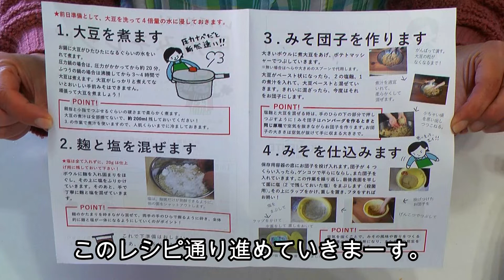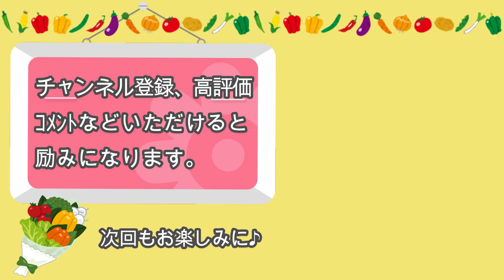自宅でみそ作り／おみその原材料って？どうやって作るの？039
今回はお弁当作りではなくお味噌作りの動画です。
作り始めて今年で６年目になります。
いつもは仲間で集まって体験スペースにて教えていただきながらワチャワチャと作っていたのですが、感染予防のため昨年からは各自宅で仕込んでいます。

多分、どこのご家庭でもお味噌は常備されているかと思います。
でも何から作られているんだろう？どうやって作るのだろう？
私も以前は知りませんでした…
動画を見ていただけると分かると思いますので、ぜひご覧下さい。

★動画内で紹介させていただいた五味醤油さんのHP

【自己紹介】
高１、小６男子二人を育てる４人家族です。
オシャレじゃない、センスのない、映えない、器用じゃない
ないないづくしのお弁当です。
フツーの主婦が作るフツーのお弁当。
ほんの少しでも共感いただけたら嬉しいです。

楽しみながらマイペースをモットーにお弁当作りも動画作りもやっていこうと思っていますので、よろしくお願いします。

Twitter　2021年10月からお弁当の写真をＵＰしています。